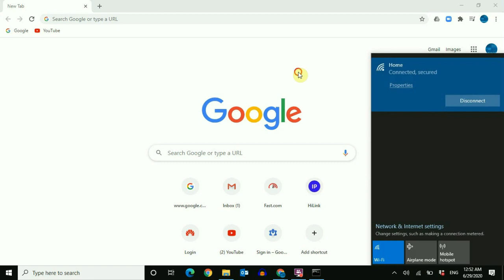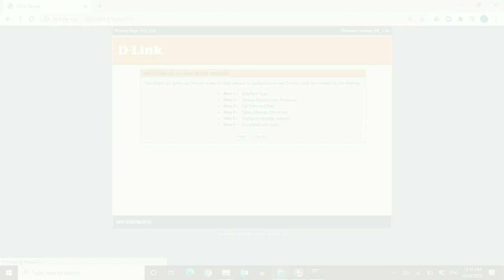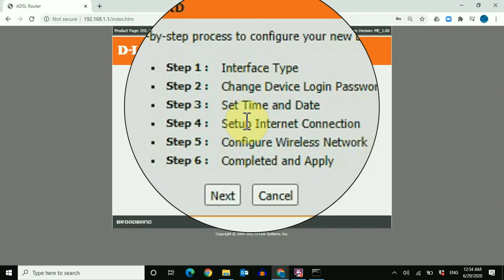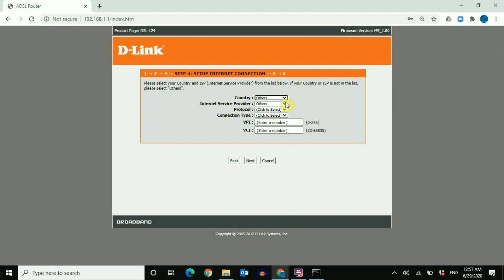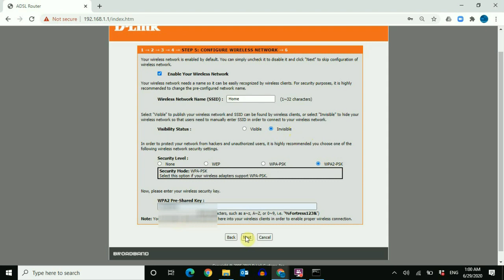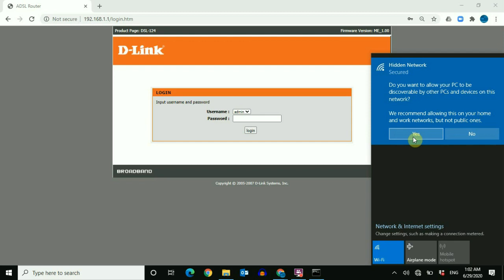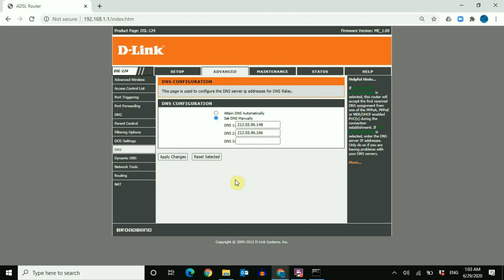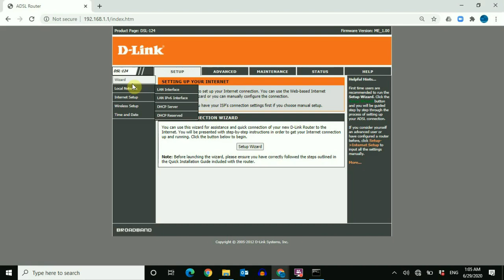How to Configure D-Link DSL-124 Router easily/እንዴት የD-LINK DSL-124 ራውተርን በቀላሉ ኮንፊገር ማድረግ አንችላለን/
ይህ ቪዲዮ አዲስ ወይም የተበላሸብንን የD-LINK DSL-124 ራውተርን እንዴት በቀላሉ ኮንፊገር ማድረግ እንደምንችል ከነሙሉ ቅደም ተከተሎቹ ያሳየናል /THIS VIDEO SHOWS YOU HOW TO CONFIGURE NEW OR FACTORY RESTED D-LINK DSL-124 ROUTER WITH ALL IMPORTANT STEPS/